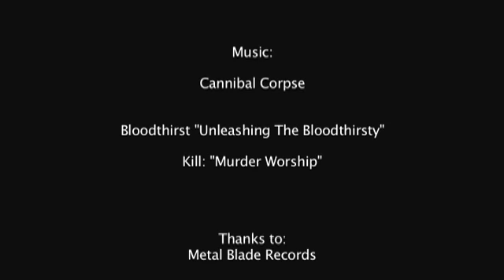Cannibal Corpse Interview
Yes, it's here! Our interview with the absolute masters of Death Metal, Cannibal Corpse is a timely reminder of how great this legendary band are.

The intrepid René steps gingerly into their blood-spattered world, braving the stench of death and decay to get at the hard facts about this grim crew, who have sold more albums than any other Death Metal band - ever!

They tell us what  they think about the current DM scene, their attitude to controversy, stuff about the latest album, their artwork policy, and what they like to do and listen to when they are not tearing up the world with their particularly vile, shock and awe Metal assault .